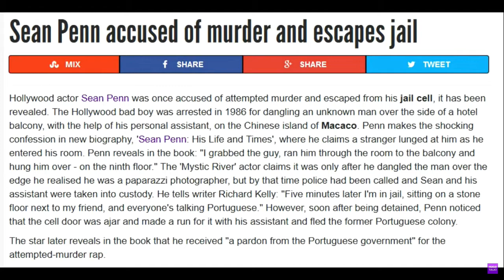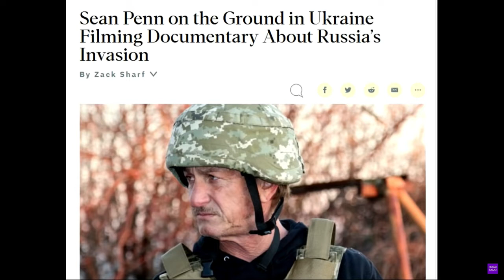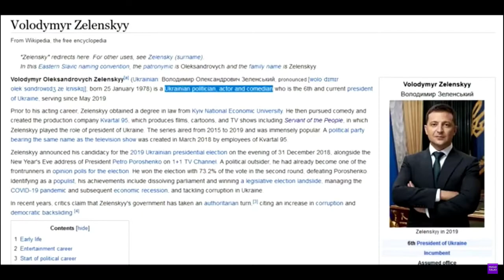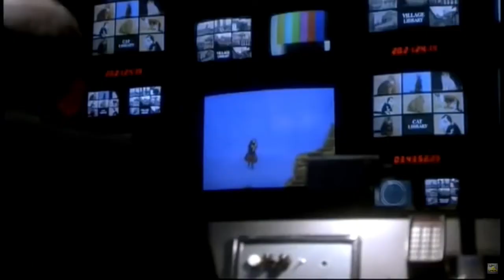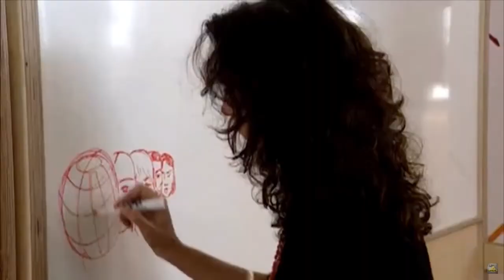LIGHTS! CAMERA! WAR! - BENDING THE NEWS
What we are shown on the news is extremely different from what’s happening in reality. Mainstream media has proven their untrustworthiness. The World Economic Forum (WEF) and other key actors on the world stage will continue to push their narratives.

This video was released on my BitChute and odysee channels on 27 February, 2022.

Thank you to all the content creators / providers for making this compilation possible!